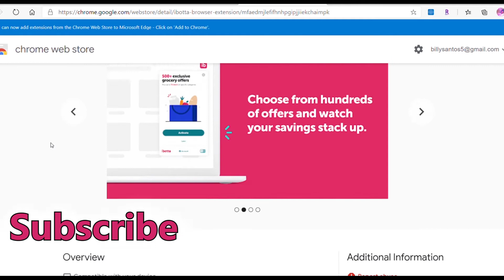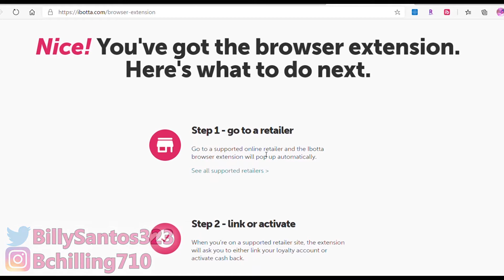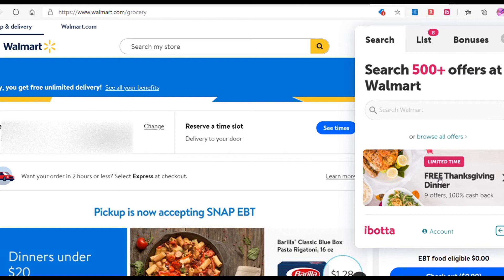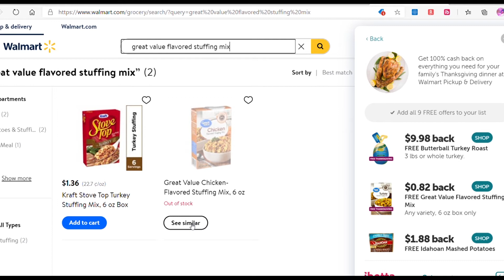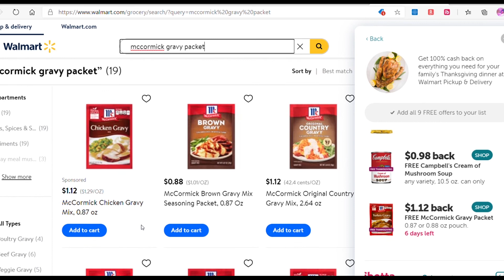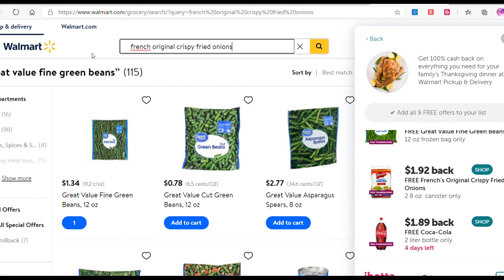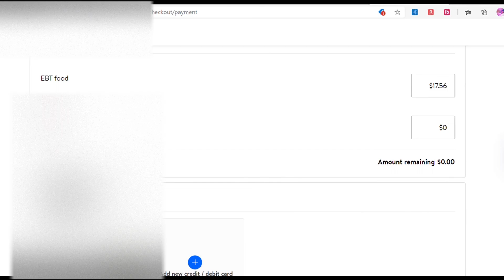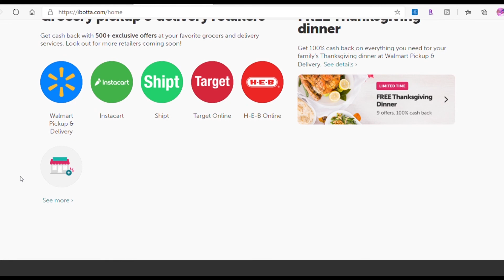Gratis Cena de Thanksgiving 2021! Walmart Usando Ibotta! Paso por Paso l Descuento Comida EBT PEBT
(Spanish) Gratis comida de Thanksgiving en Walmart usando la aplicacion de Ibotta.  Ofrece 9 comidas y son 100% completamente gratis.  Compre antes que se terminen.  Te enseño como agregar los cupones y comprar en Walmart.  Descarga la aplicacion de Ibotta para $10 gratis! Codigo: mxpadrx

Ibotta App Review que te va horar mucho dinero en descuentos y cash back de todas las tiendas!  Comida, Ropa, Membersias, y Alcol.  Debe que selecionar el cupon y la aplicacion te lleva al website de la tienda.  Compre adentro de la tienda con un gift card.  Agare $10 gratis por solo descargando la aplicacion.

Ibotta App (Free $10) $10 off para Walmart+ Membersía! Codigo: mxpadrx💰

DoorDash Sign up! ($600 despues de 280 delivery en 60 dias!  Te doy Extra $400)💸

DoorDash Nuevo Compradores $7 Off! (Compra mas de $10)

UberEats Nuevo Compradores $20 Off! (Compra mas de $25)

Comida! 🥗

-EBT
-Senior help
-Food drive

Ofertas! 💸

DoorDash Sign up! ($400 despues de 280 delivery en 60 dias!  Te doy Extra $500)💸

Mueve el pin a tu direcion mas cercano, no debe que ser tu casa!

Ps4:  WildChapin

                     grassdoor_la